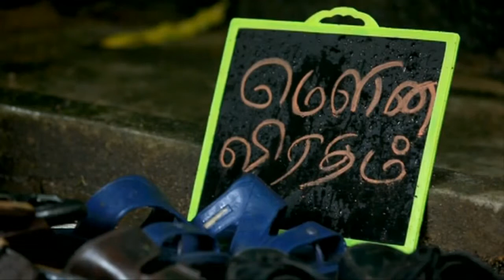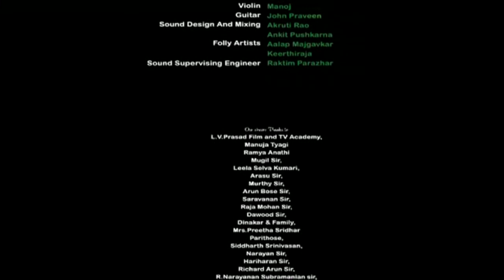MOUNA VIRATHAM (SILENT PRAYER) - SHORT FILM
(PLEASE USE HEADPHONES & 720P)

Mouna Viratham

The story is a about a girl and her father who is a roadside cobbler. She one day happens to like one torn
 dirty pair of Blue slippers that he is about to repair and sell. But he says no when she asks.
When he realizes that her slippers are old and need replacing he buys a new pair of BATA rubber slippers
as he doesn't want her to wear something that's used. In the mean while, a rich girl also falls for the
same pair of Blue slippers, the cobbler happily sells them to her mother. When the cobbler gives her the
new pair of Bata slippers, she seems happy, but she's heartbroken when she accidentaly sees the rich girl playing in the
streets in that pair of Blue slippers. The cobbler looks on and continues to work.

Shot on location in the streets of chennai. Duration 13+ mins

Thanks to

Nowrojai And Pachaiyappas Hostel Road
 Welfare Association,

Kino Studios

Splunge Productions presents

Producer
Balaji Vembu Vc
Pradeep Kumar

Second A C
Ranjani Naresh

Script Supervisor
Ragavendran Krishnamoorthy

Production design and First A D
Lokesh Srinivas

Production Co-ordinator
Cool Vimal

Second A D
RAm Nath

First A C
Bommireddy Amarnathreddy

Screenplay
Ramya Shanmugam

Director
J.N.Manoj Leonel Jahson

Cast

Sivasaran Rk

Bashira

Parveen Andrew

Nadia

Editing

Sathyaraj

Music

Sundara Murthy

Violin

Manoj

Guitar

John Praveen

Akruti Rao

Ankit Pushkarna

Folly Artists

Aalap Majgavkar

Keerthiraja

Sound Supervising Engineer

Raktim Parazhar

L.V.Prasad Film and TV Academy,

Manuja Tyagi

Ramya Anathi

Mugil Sir,

Leela Selva Kumari,

Arasu Sir,

Murthy Sir,

Arun Bose Sir,

Saravanan Sir,

Raja Mohan Sir,

Dawood Sir,

Dinakar & Family,

Mrs.Preetha Sridhar

Parithose,

Siddharth Srinivasan,

Narayan Sir,

Hariharan Sir,

Richard Arun Sir,